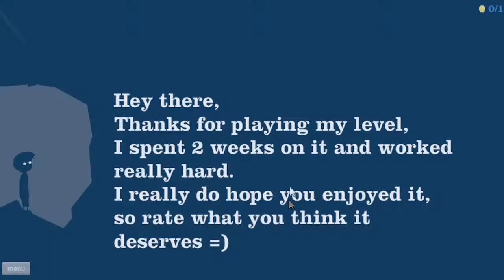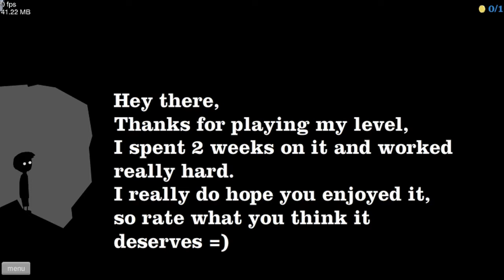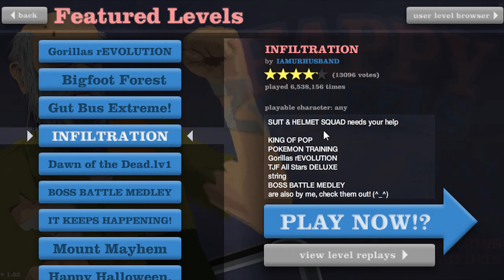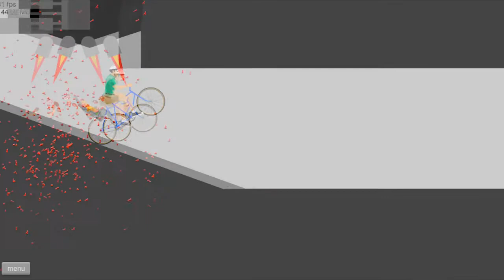Happy Wheels - The Almighty Old Man - Episode 2 Pepsies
Happy Wheels may just be the happiest game ever created because you get to go through obstical courses and get your legs torn off and little boys get smashed and there is a fat man and a fat lady and freaking Santa Claus and elves too how can you not like a game like that?